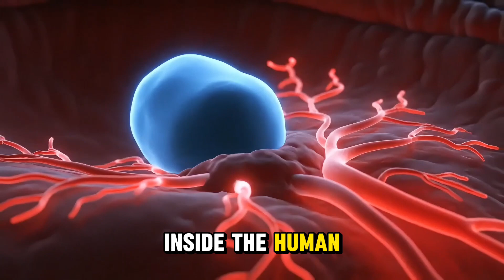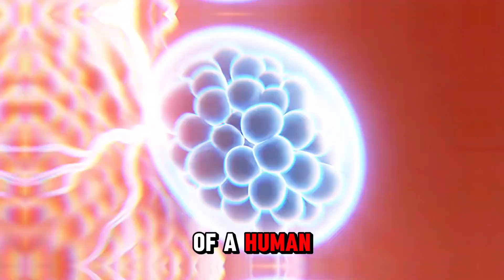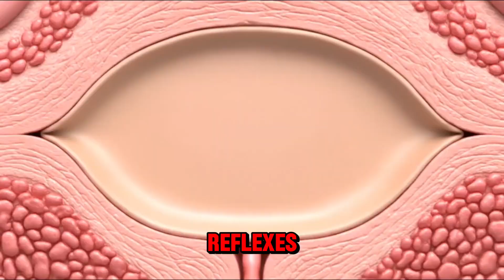FIRST TRIMESTER| Week By Week | 3D Animation Pregnancy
FIRST TRIMESTER| Week By Week | 3D Animation |Anatomy
This AI animation shows a realistic representation of a child developing in her mother's womb during pregnancy. This is a week by week fetus development  journey from the very beginning at the moment of fertilization to embryo formation, and follow along to her week 12 later. Discover what happens in the first month of pregnancy. Watch your baby starts developing during the first Trimester